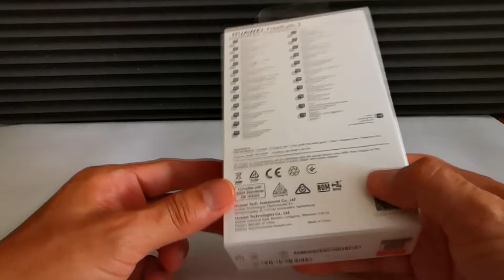Huawei FreeBuds 3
Llegaron a México los nuevos audífonos true wireless de Huawei, los FreeBuds 3, con cancelación activa de ruido. Les enseño el contenido de la caja.